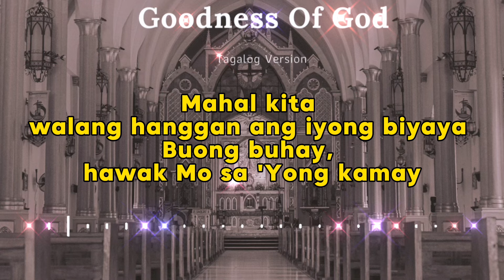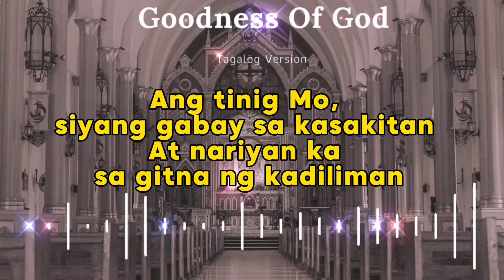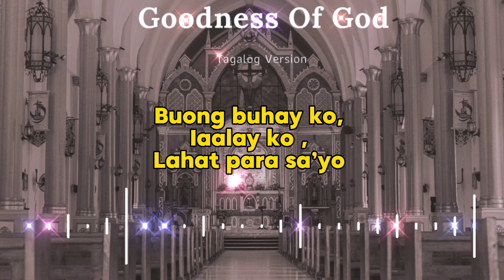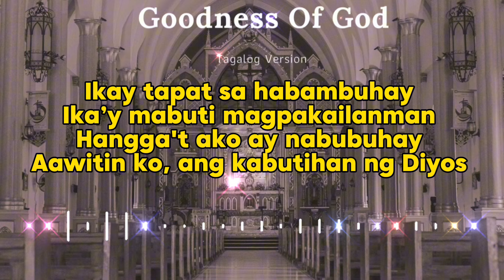Kabutihan Ng Diyos (Tagalog Version of Goodness of God)